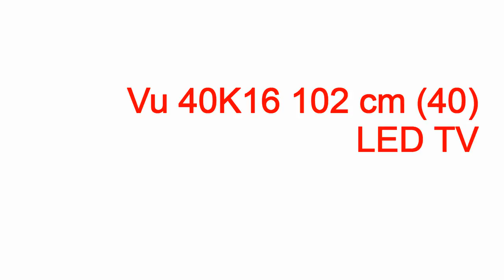vu led audio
vu led k21 vu led k21,vu led k21,vu led 32k21